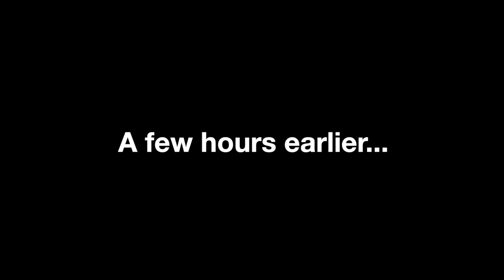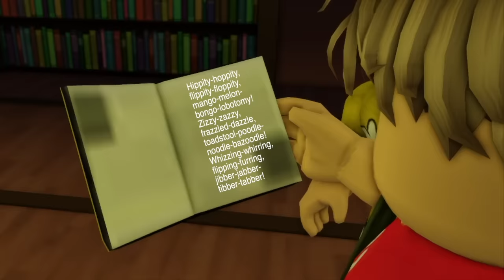School At 3 AM Be Like - Ghost Story 3 (Brookhaven 🏡RP)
October means another ghost story! 👻 Happy Halloween! 🎃

Co-writer: Stronk Cat @EYYCHEEV